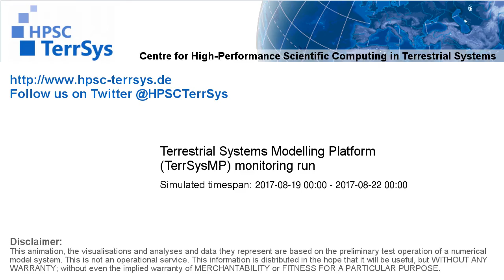TerrSysMP monitoring run 2017-08-19 - runoff - Europe (72h)